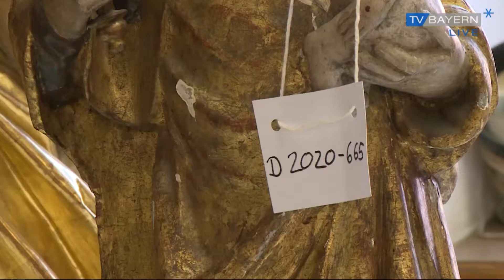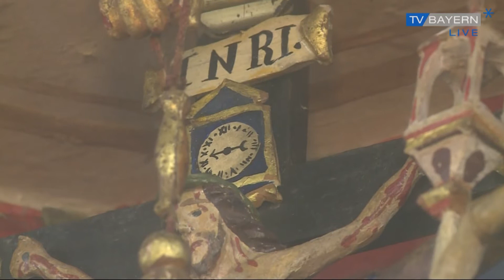Ostern im Diözesanmuseum Freising - Rundgang mit Direktor Christoph Kürzeder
Ostern im Depot des Diözesanmuseums in Freising: Ein Rundgang mit Direktor Christoph Kürzeder. Im Mittelpunkt steht das Leiden Christi, auf Gemälden, Tafelbildern und in Glaskugeln. Auch dabei: eine Simultankrippe aus Papier und ein echter Bußgürtel.